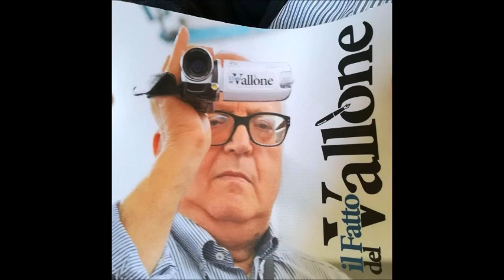Saluto di commiato a Padre Pietro Genco Arciprete di Mussomeli 27082022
Una sobria quanto partecipata messa di ringraziamento di fine mandato dell’Arcipretura di Padre Pietro Genco si è svolta ieri sera, sabato 27 agosto nella chiesa Madre di Mussomeli. Erano presenti le realtà ecclesiali della parrocchia. Le testimonianze dei parrocchiani.